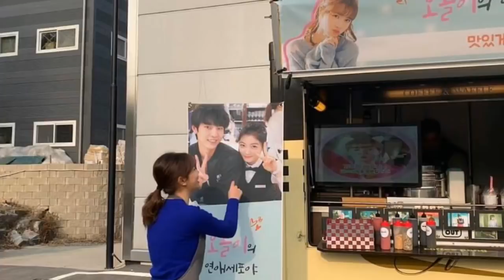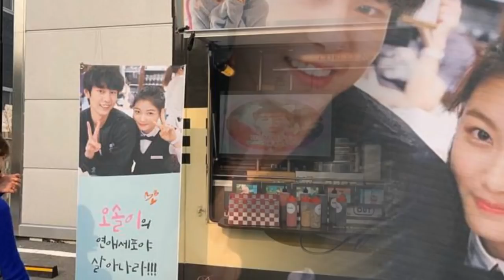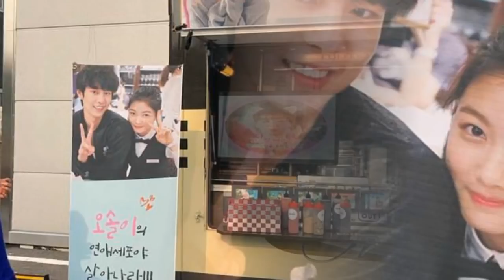[2019.01.04] @you_r_love insta INSTAGRAM 2018-2019 (@you_r_love